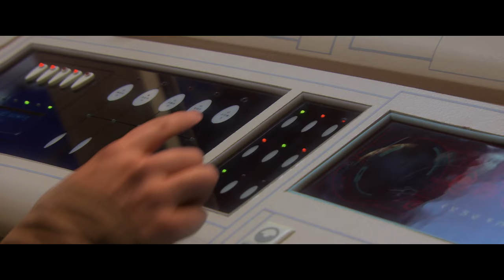Star Wars Episode III - Revenge of the Sith - Anakin is the father isn't it? - 4K ULTRA HD.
Back to Obi-Wan’s visit to Padmé, he knows straight away that Padmé is lying to him about where Anakin has gone. He then cuts straight to the chase and tells her that Anakin has turned to the Dark Side. She is disgusted by his revelation but upon seeing Obi-Wan’s clear devastation, she knows that Obi-Wan has no reason to lie to her about what has happened.

It is when he gets up to leave that you know that he knows everything when he asks “Anakin’s the father, isn’t he?” Padmé gives no response and can’t look him in the eyes. “I’m so sorry.”

So, I think it is safe to assume that Obi-Wan put the pieces together but not all of them because he never implies that he knows Anakin and Padmé are married.